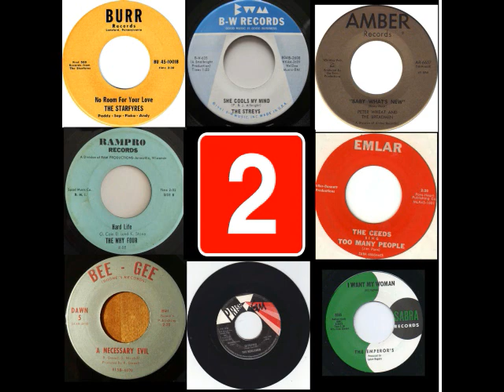V/A 60'S GARAGE ROCK JEWELS VOL 2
The Spades  ‎– You're Gonna Miss Me 0:00
Thee Sixpence My Flash On You 3:24
Emperors - I Want My Woman 5:21
The Plague  Go Away 7:55
The Buffaloes – She Wants Me 9:48
Peter Wheat & The Breadmen Baby What's New 11:38
Dawn 5 – A Necessary Evil 14:22
The Ceeds Too Many People 16:45
Rejects–  Just A Little Bit Of You 19:14
The Noblemen  ‎– Satisfied 21:47
Lost Ones - I Can’t Believe You 24:14
Why Four*– Hard Life 26:39
Streys  She Cools My Mind 28:58
Rogues - Don’t Follow Me 30:55
Sound Track– I See The Light 33:51
Nightrockers– Junction #1 36:44
The Starfyres No Room For Your Love 39:51